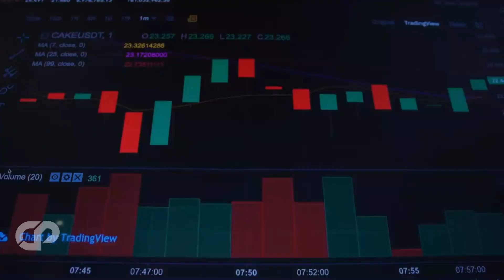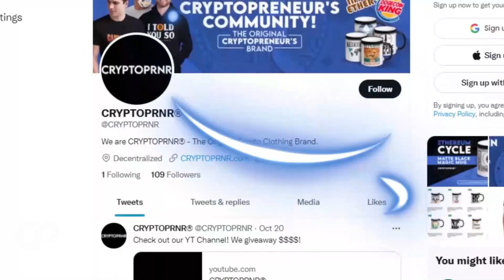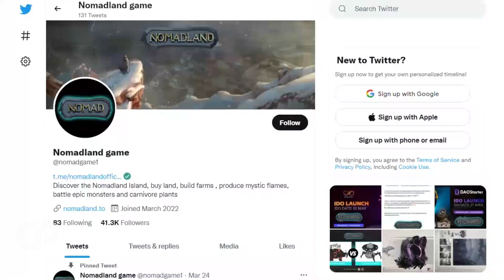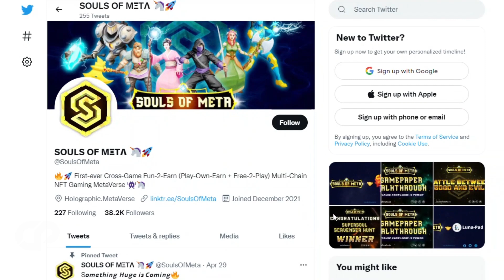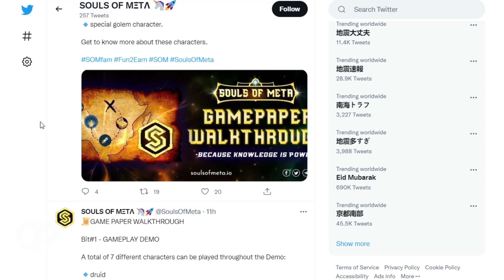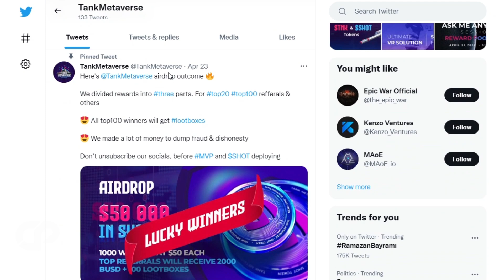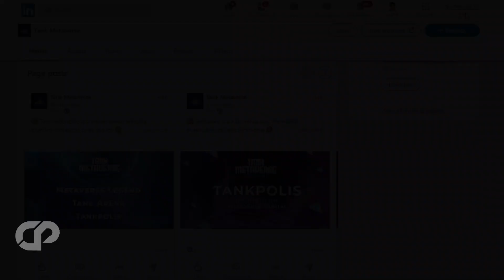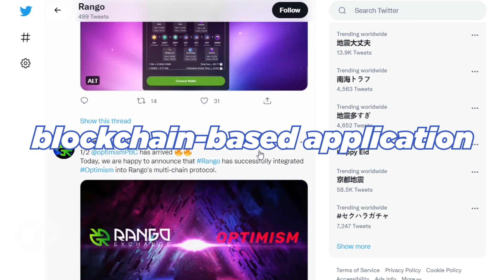🔥NEW IDOs URGENT UPDATES! | 100x GAINS TOP 5 NEW TINY CRYPTO COINS LAUNCHING SOON RANGO | CRYPTOPRNR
Hi CRYPTOPRNRS, today we have urgent updates on top 5 new IDOs. These new best tiny undervalued crypto coins can give you massive 100x gains, we will explain & review them, launch dates, launchpads etc for  Souls of meta, Colizeum, Nomadland Game, Tank metaverse, Rango and more..This is your chance to become millionaire!! all news and updates are covered here. We will see how To Make Passive Income In Crypto Easy with these massive undervalued altcoins gems of 2022, How to buy project? future Potential! Tokenomics LAUNCH Date? IDO & staking of coin? Whitelist! and much more.. we have analyzed and explained everything that's in news today...